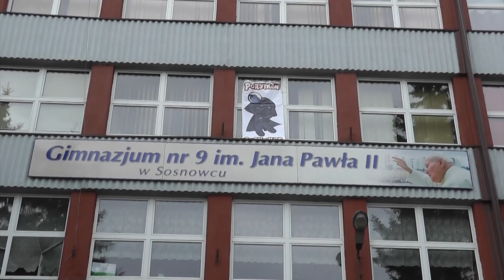Konwent Porytkon 2^2 (RG#25) - RetroGralnia, RetroGaming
Filmik z naszej sali z konwentu Porytkon 2^2, który odbywał się w dniach 25-27 listopada w Sosnowcu.